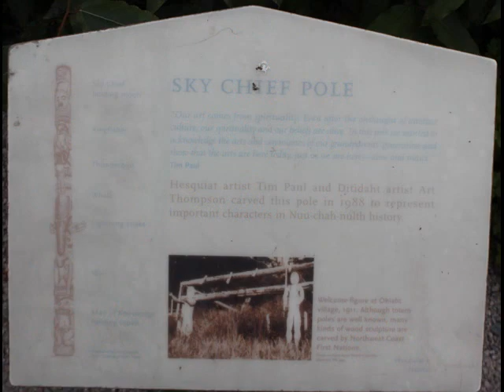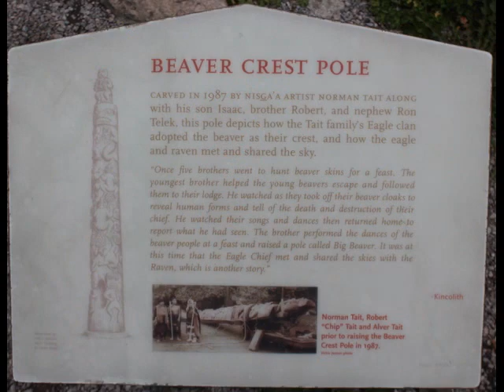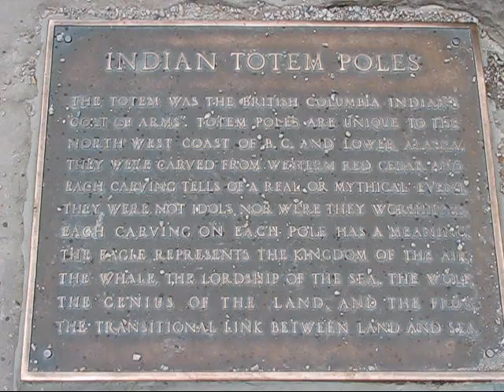Totem Poles in Stanley Park, Vancouver: Sacred Monuments to First Nations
A totem pole or monumental pole is a tall structure created by Northwest Coast Indigenous peoples that showcases a nation’s, family’s or individual’s history and displays their rights to certain territories, songs, dances and other aspects of their culture. Totem poles can also be used as memorials and to tell stories. Carved of large, straight red cedar and painted vibrant colours, the totem pole is representative of both coastal Indigenous culture and Northwest Coast Indigenous Art.First Nations credited with making some of the earliest totem poles include the Haida, Nuxalk (Bella Coola), Kwakwaka’wakw, Tsimshian and Łingít. (Canadian Encyclopedia). On Sunday, October 6, 2019, we visited the First Nations Totem Poles in Stanley Park in Vancouver, British Columbia.